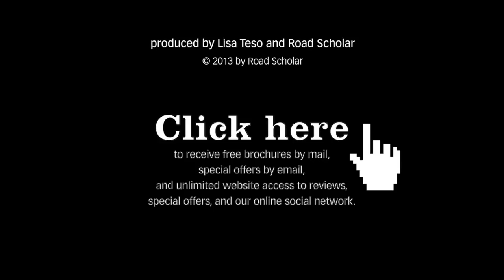Road Scholar: Signature City Chicago: Your Kind of Town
The brawny, dynamo of a city described by Carl Sandburg In his famous poem, "Chicago," has shed its grit but not its frenetic rush. Discover Chicago's glittering skyscrapers, fine dining, revitalized lakefront, urbane cultural scene, celebrated museums and the tony Magnificent Mile on an exceptional adventure that draws back the curtain on Chicagoans and "their kind of town."

To learn more about this program or to enroll, visit our